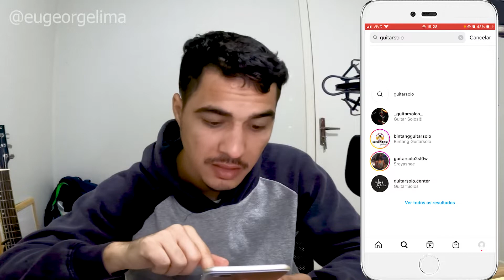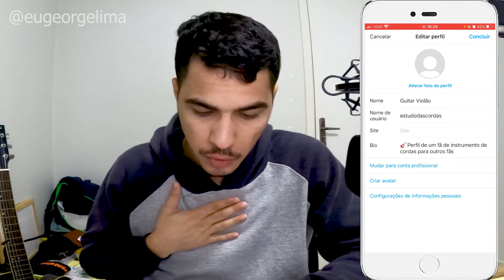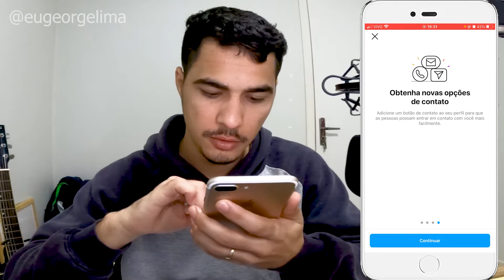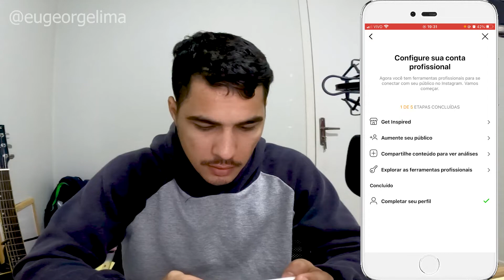O que Colocar na Bio do Instagram Para Vender Produtos Digitais Como Afiliado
Nesse vídeo vamos ensinar como configurar a bio do instagram e o que colocar nela para atrair mais pessoas para o seu perfil.

Seguindo com nossos vídeo sobre o instagram para afiliado, neste vídeo vou mostrar o que colocar na bio do seu instagram para atrair mais pessoas e como fazer a configuração dela mostrando passo a passo no meu celular.
Ensinamos como criar um instagram do zero passo a passo pelo celular, e hoje vamos fazer a configuração da bio, o que é muito importante pois, vai ser o primeiro contato da pessoa quando clicar no seu instargam, vai ser a sua bio, então precisa saber o que colocar nela para atrair mais pessoas para seguir você no instagram.